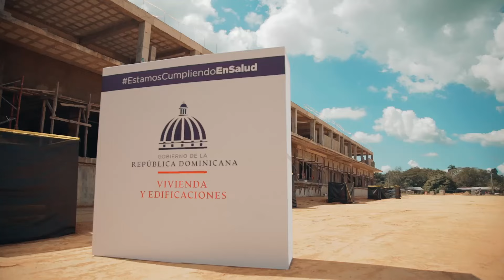Recorrido en el Hospital Regional San Vicente de Paúl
El Hospital Regional San Vicente de Paúl que anhelaban los francomacorizanos pronto será una realidad. Así avanza la construcción de este centro hospitalario que transformará la salud de toda la región nordeste de nuestro país.

Cada día, nuestras brigadas siguen trabajando para hacer de este sueño, una realidad.

¡EstamosCumpliendo con la salud de nuestra gente! 🚧🏥👷🏽‍♂️